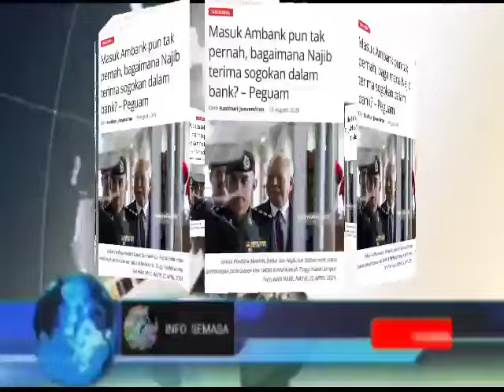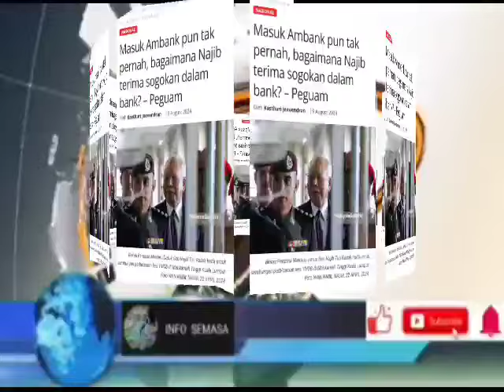ALHAMDULILLAH TAHNIAH NAJIB